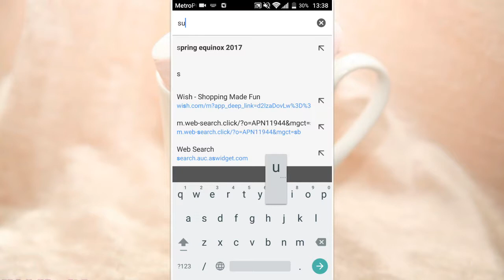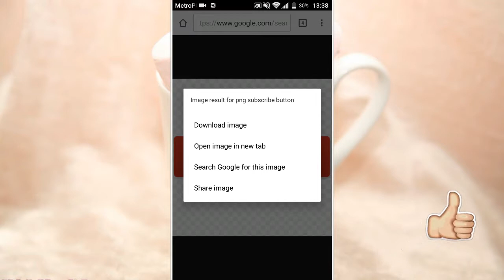How to Download PNG Pictures on your phone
Thank you guys so much for watching this video on how to download png images. Hope you guys enjoyed this video. 😊💙

To Use on your videos give credit as Richi's Tutos.